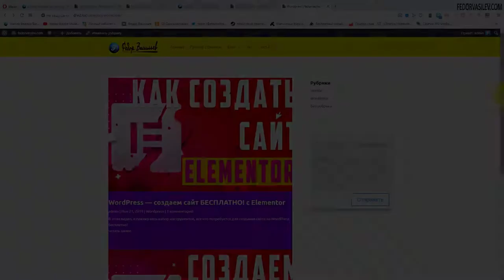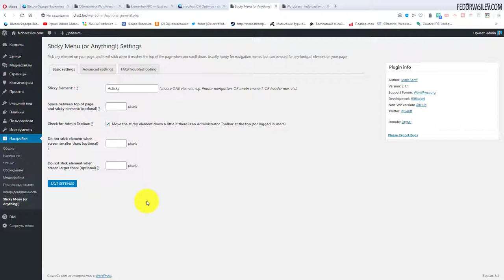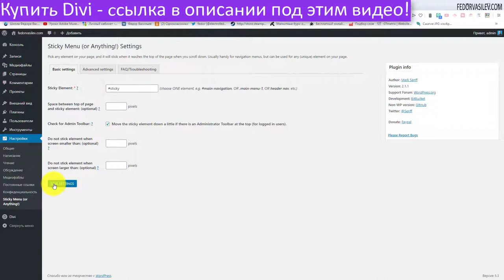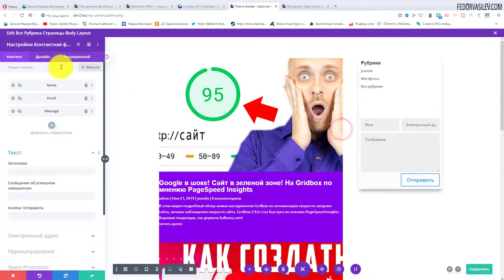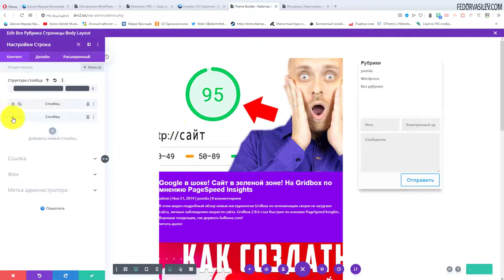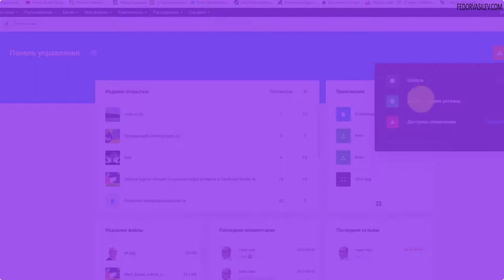Фиксируем сайтбар при прокрутке страницы в Divi Page Builder #22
В этом видео я покажу бесплатный плагин «Sticky Menu (or Anything!) on Scroll». С его помощью вы сможете зафиксировать любой элемент на сайте при прокрутке страницы. В частности, я буду показывать как это сделать на примере сайтбара.